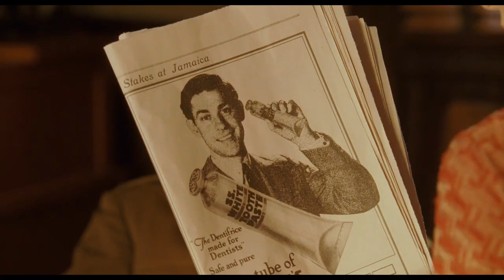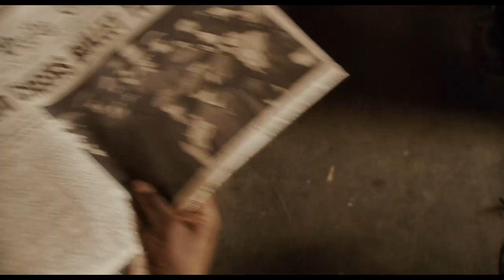George Clooney & John Krasinski Team Up in Leatherheads | Countdown to NFL!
Academy Award® winners George Clooney and Renée Zellweger team up in this fun-filled comedy set against the beginnings of pro football. Dodge Connelly (Clooney), captain of a struggling squad of barroom brawlers, has only one hope to save his team: recruit college superstar Carter Rutherford (John Krasinski, The Office). But when a feisty reporter (Zellweger) starts snooping around, she turns the two teammates into instant rivals and kicks off a wild competition filled with hilarious screwball antics! Critics are cheering Leatherheads as “a real winner” (Claudia Puig, USA Today).